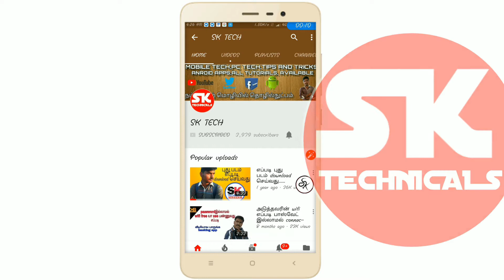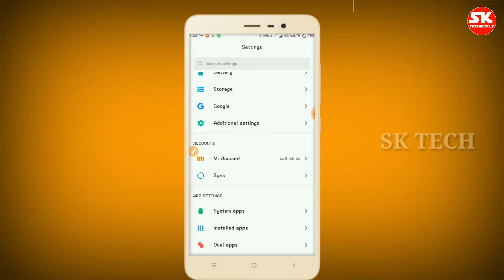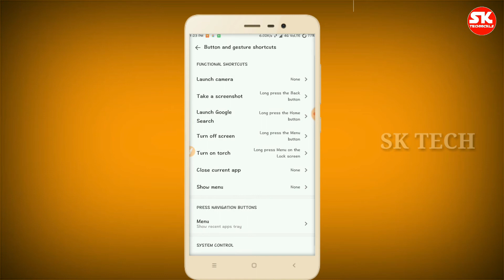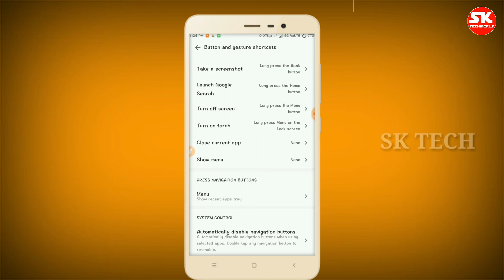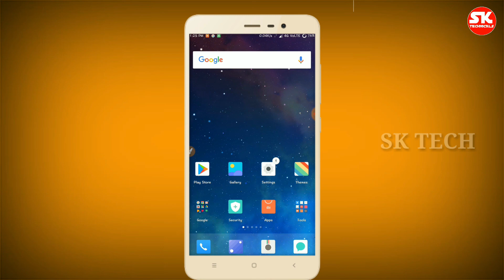How to enable shortcut key options in Tamil....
Mobile and computer technology and science to I am sharing to publish my TECHnews.